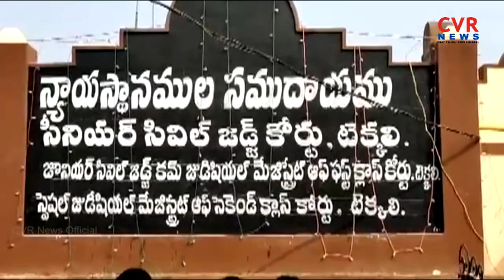HC Justice C.Praveen Kumar Launched Senior Civil Judge Court in Tekkali | Srikakulam | CVR NEWS